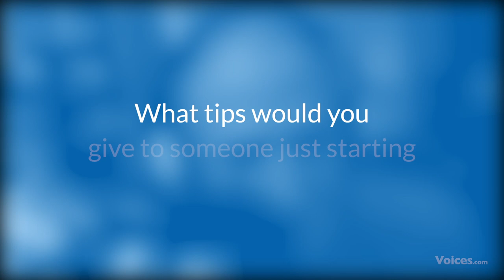Dealing With Rejection In Voice Over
Voice actor, Vince Melamed shares how he went from a career in music to a career in voice acting, and why it was the right choice for him. He also provides tips and tricks for building a successful career as a voice talent.

Voices.com is the #1 marketplace that connects businesses with professional voice over talent. or call toll free at 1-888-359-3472